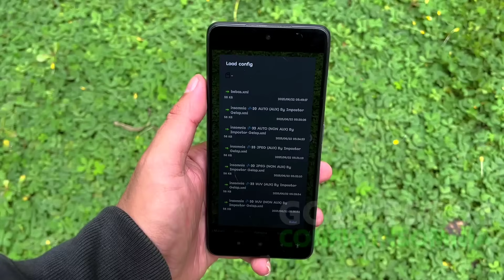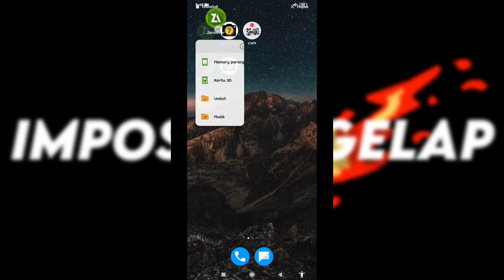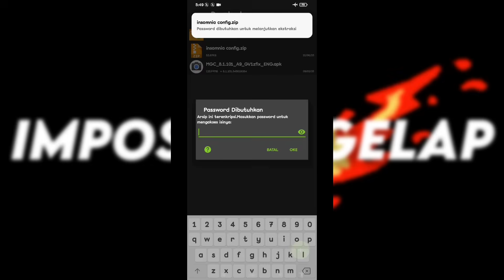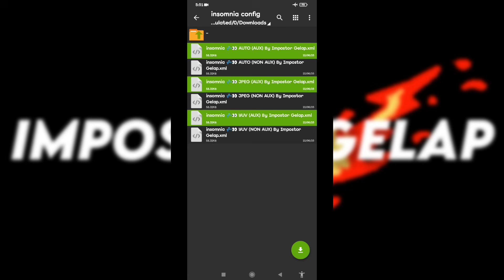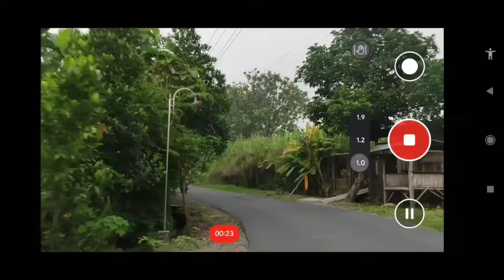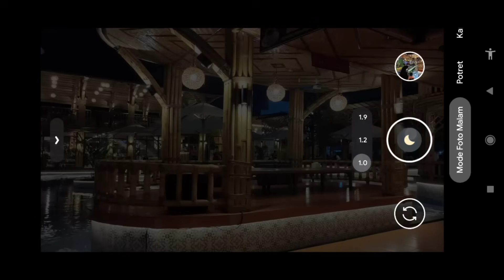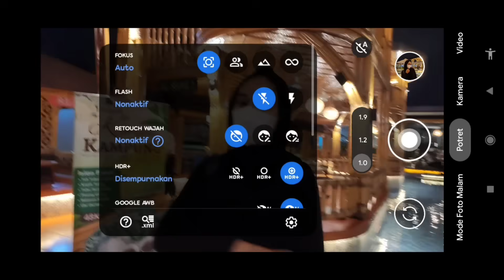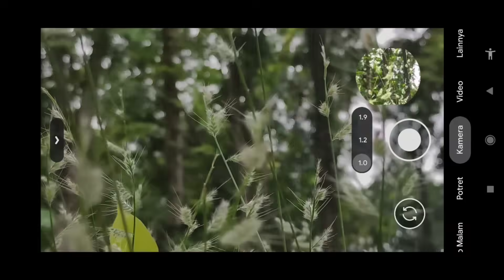PAKAI INI KAMERA HP JADI SUPER JERNIH‼️GCAM BSG 8.1 CONFIG INSOMNIA BISA ULTRA WIDE & VIDEO STABIL 😱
Review Gcam Bsg 8.1 config insomnia💤👀 Support banyak device android dari Vivo, Oppo, Realme, Xiaomi, Redmi, Poco, Asus, Samsung dll.

Config Spesial Malam Hari ini dan spesialis zoom ini Support Banyak Android Mediatek & Snapdragon 👍🏻
Config ini sudah support ultrawide dan video stabilizer sehingga untuk Device yang sudah ada fitur EIS / OIS bisa menyesuaikan dengan setting session id masing² di tutorial video Gcam Bsg 8.1 Sebelum²nya 🙏🏻

🙌🏻 SIMAK TUTORIALNYA SAMPAI SELESAI KARENA DIVIDEO INI TERDAPAT KATA SANDI YANG AKAN MUNCUL DENGAN NADA BUNYI "TING" !!

Thanks to : BSG dev